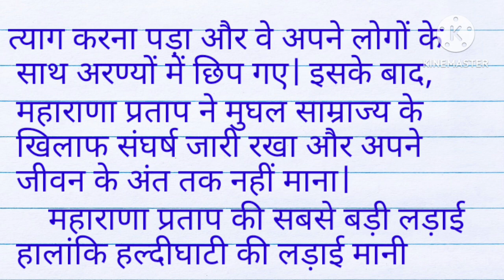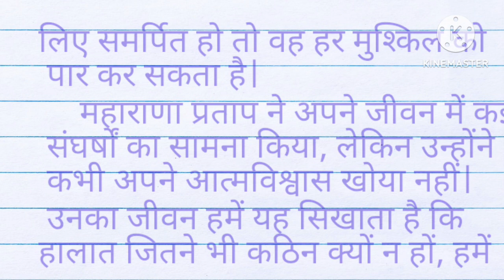महाराणा प्रताप पर निबंध| maharana pratap nibandh in hindi| maharana pratap essay in hindi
महाराणा प्रताप पर 10 लाइन, maharana pratap nibandh, maharana pratap essay in hindi, maharana pratap nibandh in hindi, महाराणा प्रताप पर भाषण, maharana pratap par , maharana pratap nibandh english, maharana pratap par 10 line, महाराणा प्रताप पर निबंध